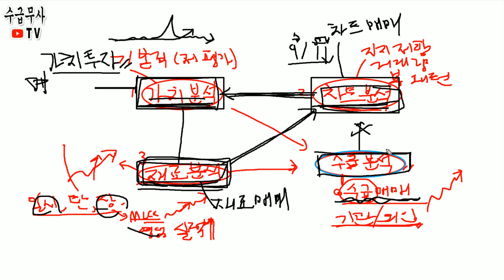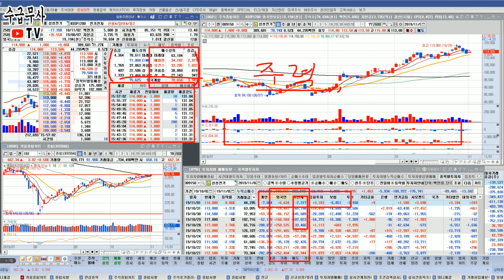최적의 매매기법 완성을 위한 4대 분석법 | 차트분석 가치분석 재료분석 수급분석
** 월 2990원 멤버쉽에 가입해 주세요! 양질의 컨텐츠를 만드는데 큰 도움이 됩니다 :)

* 이 채널은 여러분들의 주식/비트코인/해외선물 등의 올바른 투자 및 트레이딩 방법을 알려주는 실제 전업투자자로서 함께하는 트레이더의 유튜버입니다. 유료 리딩 및 회원은 모집하지 않습니다!